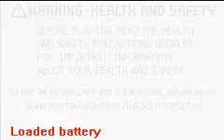Mario Party Advance (GBA) Emulator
This game just seems to go on forever.